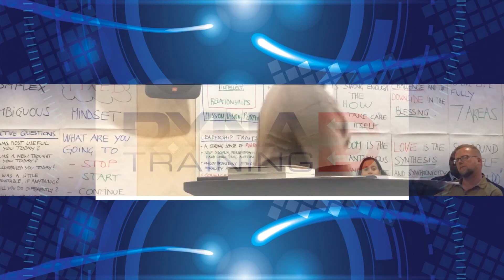Dyna Training - Core D 2019 - Kabelo - Maksal